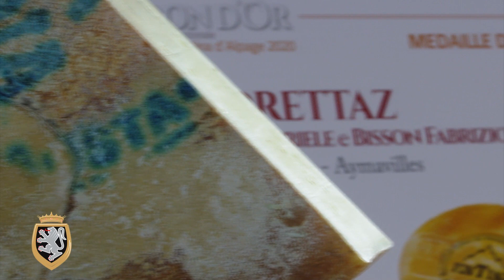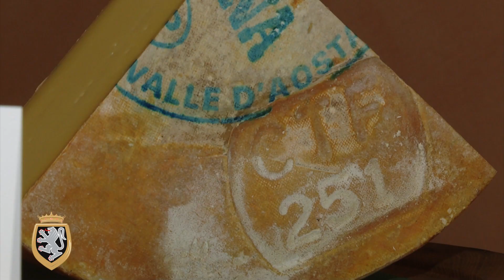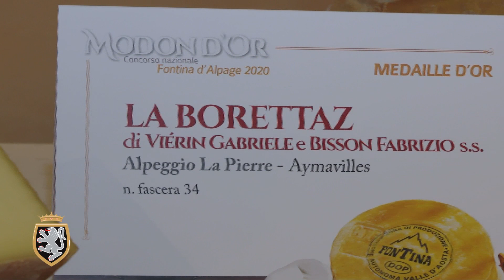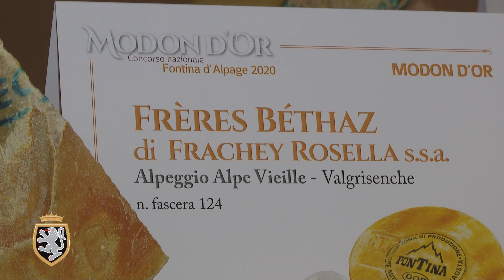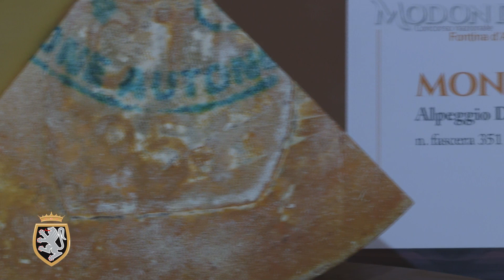Modon d'Or 2020